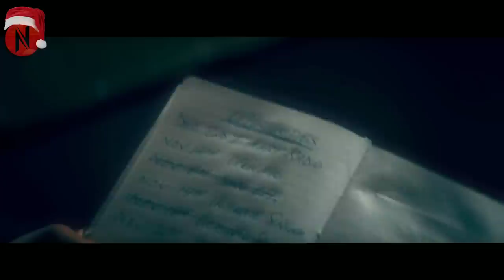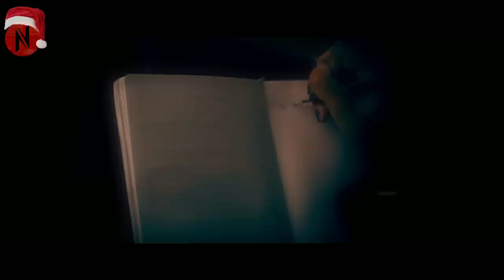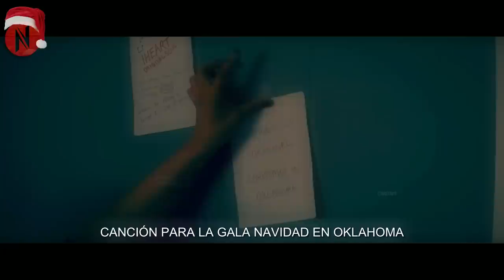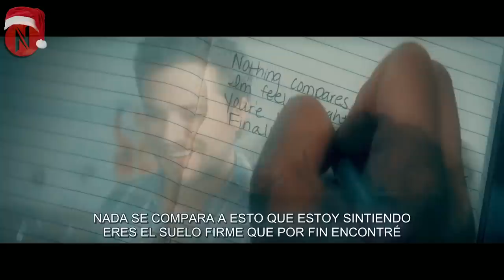Poor Singer's Van Broke Down In Small Town, But Who She Meets Next Changes Her Life